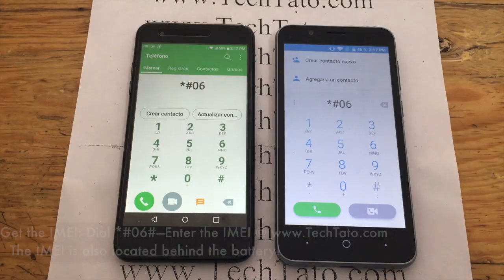Why does my Tmobile phone say unlock failed? -techtato.com-